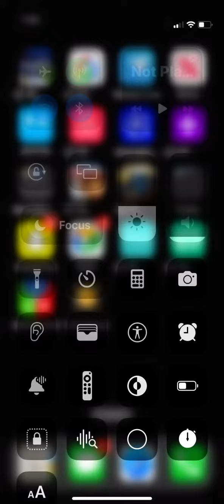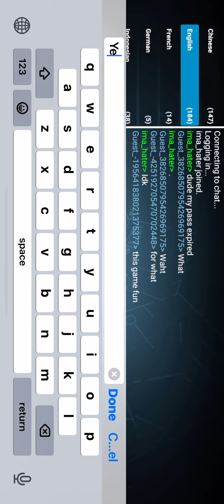My pass expired in RFS Real flight simulator 💀💀💀🗿🗿🗿